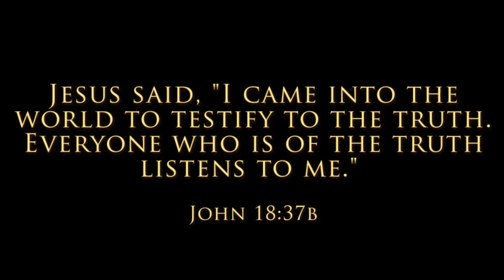Truth Report: We have a great High Priest (Leviticus 8:36)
Truth Report: We have a great High Priest who lives to make intercession for us.